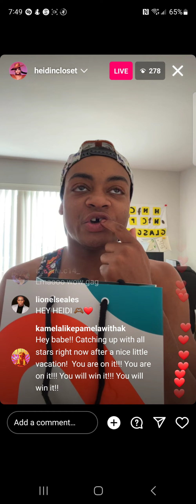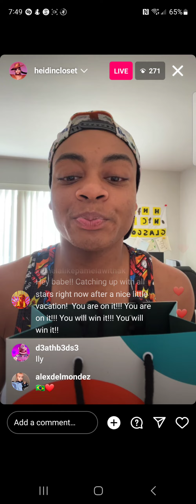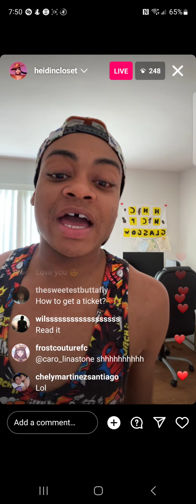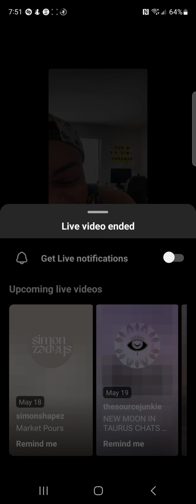heidi n closet - rpdr s12/as8 🇺🇸 - instagram live - thursday, 18 may 2023